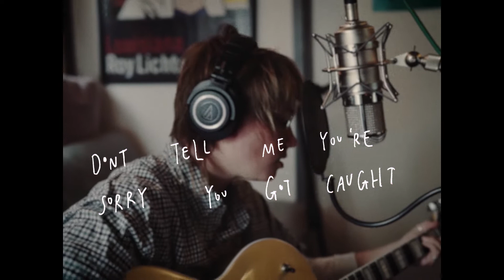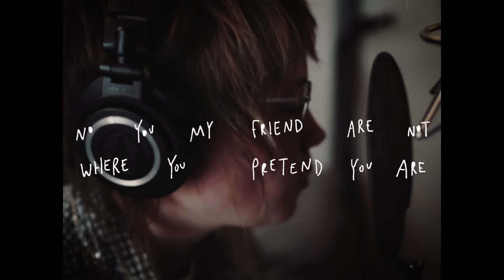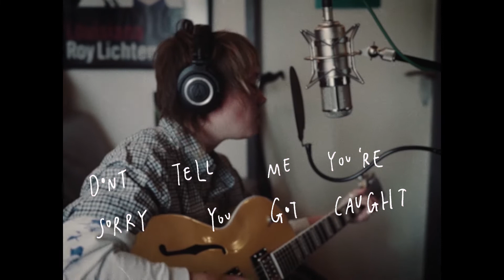Annabel Allum - Not Where You Pretend You Are (Stripped) - Lyric Video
The official lyric video for Annabel Allums 'Not Where You Pretend You Are' - Stripped.

Filmed by Context Films
Produced by Adrian Hall